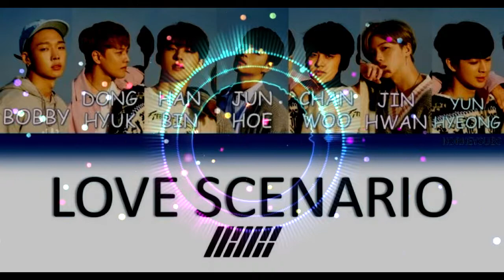iKON 아이콘 - 사랑을 했다 LOVE SCENARIO PIANO COVER FREE BGM MP3 Download free of copyright music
*다운로드 법적 책임을 지지 않습니다. 산업적 이용은 불가합니다.

*구독 과 좋아요 저의 힘이 됩니다. 늘 감사합니다.

Gracias.
いつもありがとうございます
Merci toujours.
Vielen Dank.